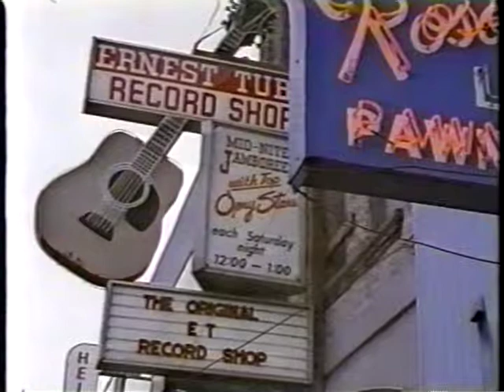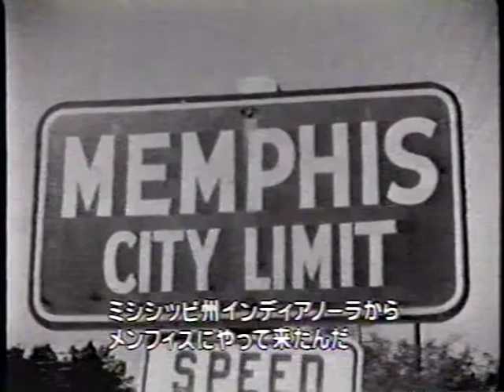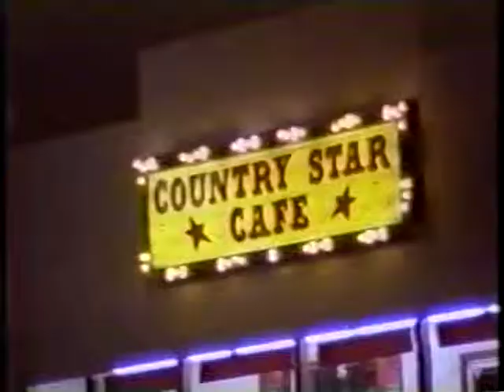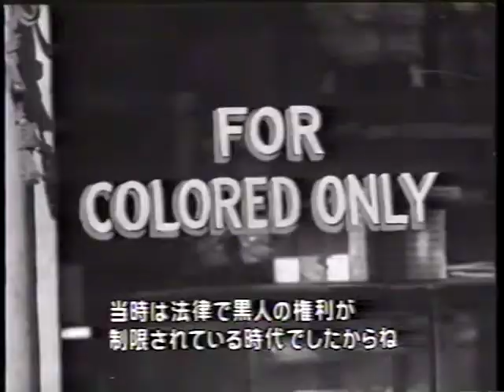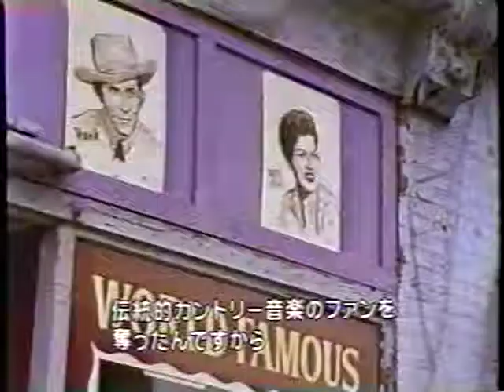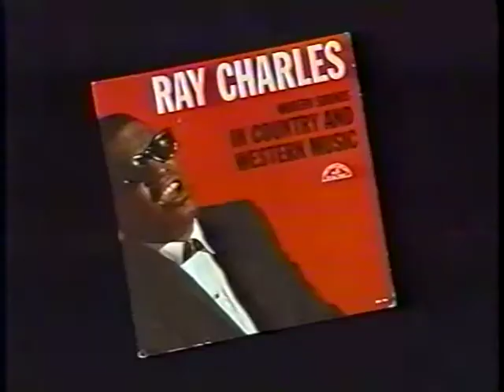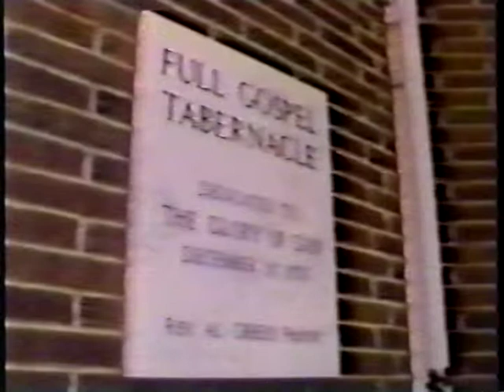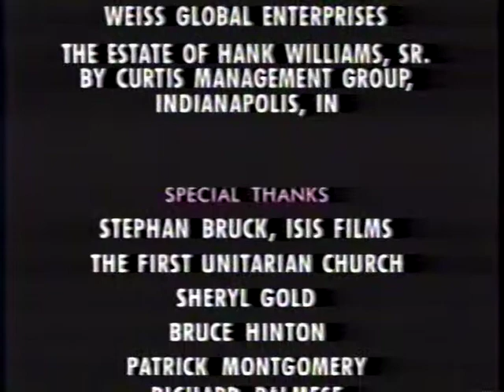RHYTHM COUNTRY & BLUES